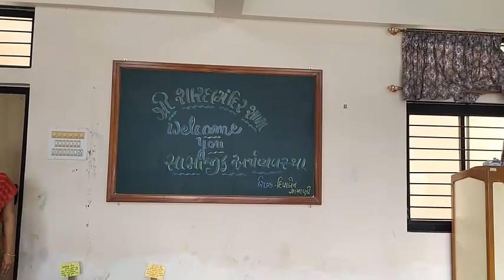સામાજિક વિજ્ઞાન પ્રદર્શન-૨૦ અંતર્ગત પોરબંદર જિલ્લાના શિક્ષકશ્રી રામાણી દિપા દ્વારા કૃતિની પ્રસ્તુતિ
શારદા મંદિર
પ્રાથમિક શાળા
પોરબંદર
ધોરણ- ૬ થી ૮ ના
સામાજિક વિજ્ઞાનના
પ્રયોગો.